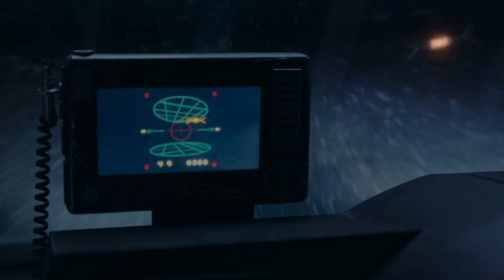The Acolyte - Episode 08 - Review - Recap - It's All Over!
The Acolyte Episode 8 finally brings the trevesty to a close.

It will be missed for the great reviews.

Bring on season 2!